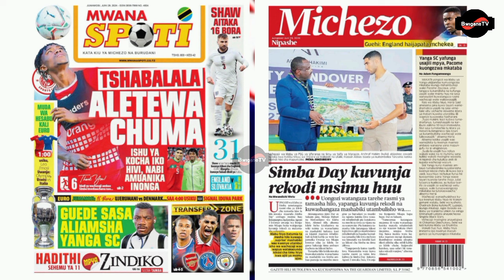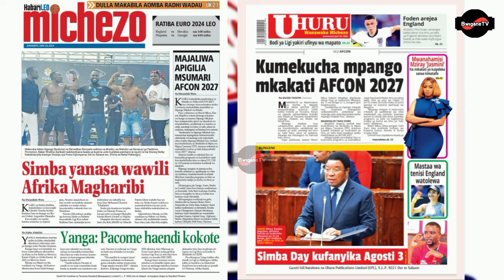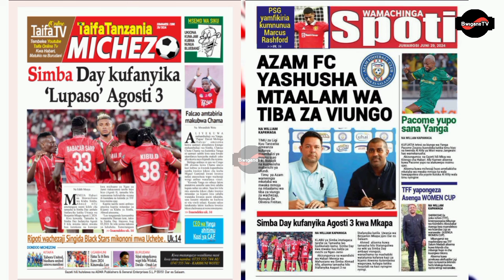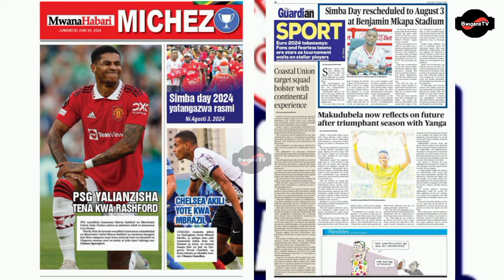MAGAZETI YA MICHEZO LEO JUNE 29 TAZAMA HAPA KUMFAHAMU ZAID